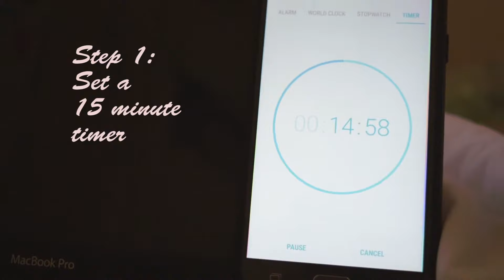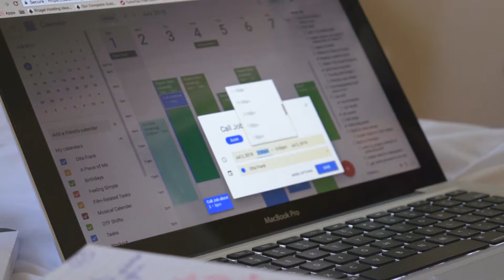How To Fight Overwhelm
On the days where overwhelm, anxiety, and procrastination are stopping you from achieving what you want to do, here's a short and sweet routine to get back on track. This is a foolproof method that always leaves me feeling refreshed and ready to tackle my projects once more.

**I have now achieved my dreams of the ART YOUTUBER AESTHETIC, look at those overblown highlights and pink undertones.